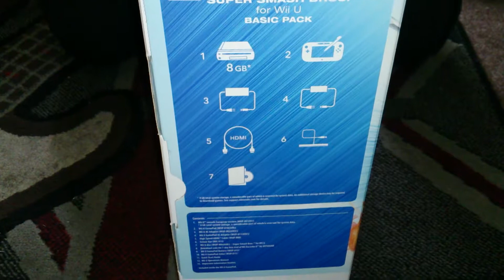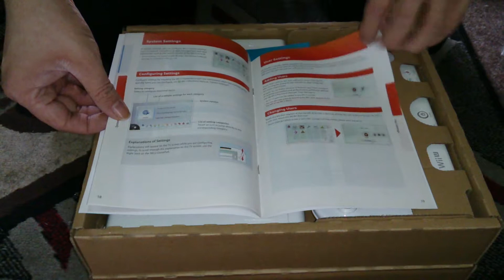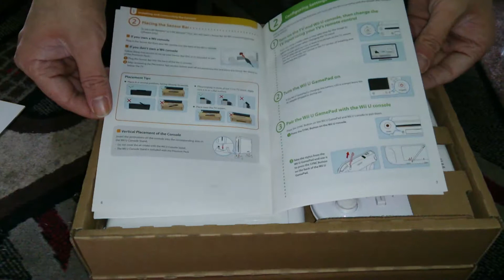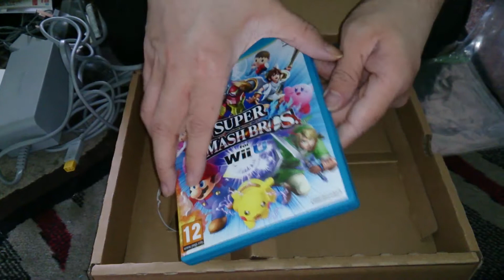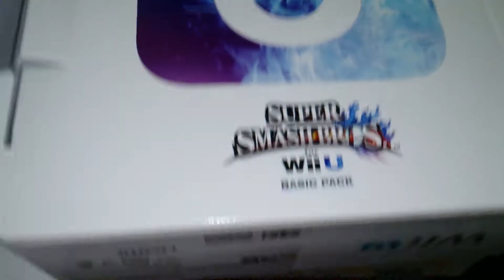Nostalgamer Unboxing Super Smash Bros For Nintendo Wii U Basic Pack 8GB